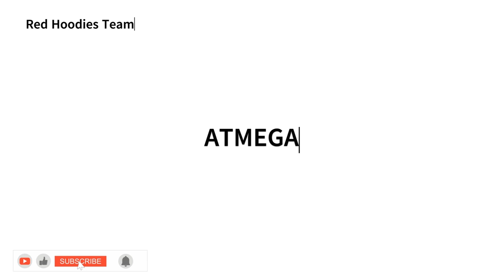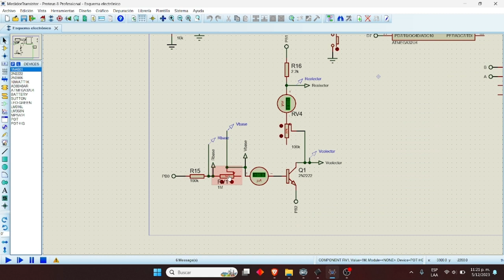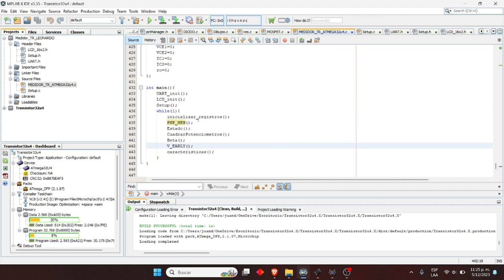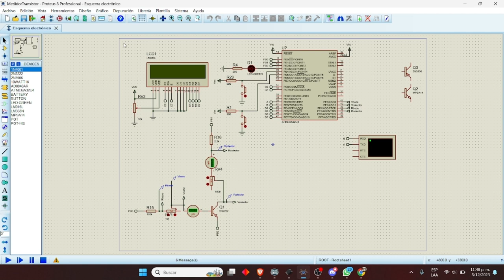Medidor de Transistores con Atmega32u4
Para medir las características básicas de los transistores se implementó la codificación mostrada y el circuito planteado para polarizar y medir cada uno de los parámetros de los distintos transistores BJT utilizados.

Autores:
Oscar David Poblador Parra      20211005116
Juan David Bello Rodríguez      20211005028
Manuel Alejandro Guio Cardona   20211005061

Institución: Universidad Distrital Francisco José de Caldas